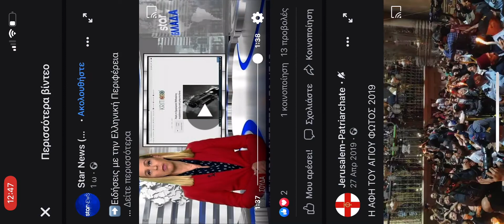Το larisanew.gr και στο star TV! Ειδήσεις 15/04/22